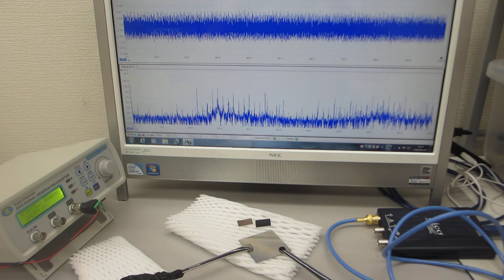超音波プローブの発振制御による部品検査技術